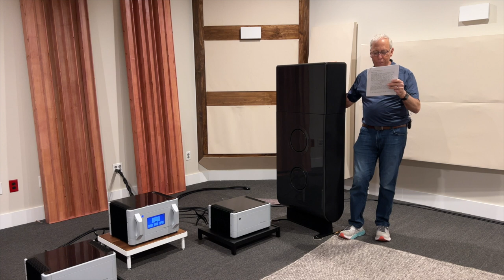Understanding DC blocking capacitors in audio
What is a DC blocking capacitor and how do we get it out of an audio circuit?